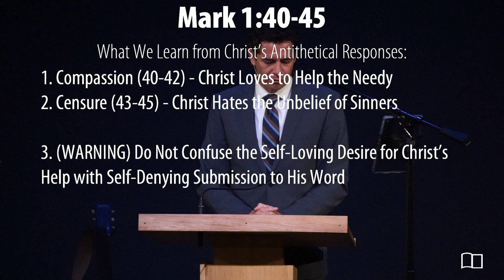Mark 1:40-45 - Jonathan Anderson - Grace Bible Church - 08/22/21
Title: Christ’s Compassion and Censure
Series: Mark
Preacher: Jonathan Anderson